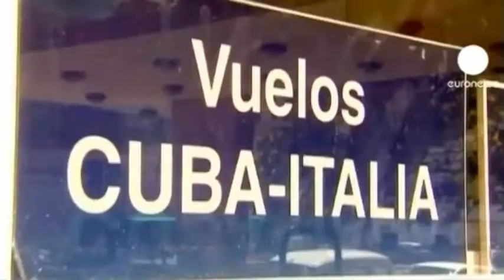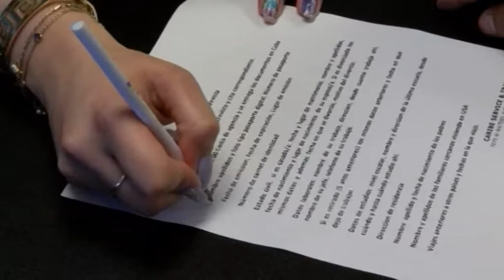Zein egunkaritan salatzen da AEB bere Konstituzioa urratzen ari dela...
Cubainformación TV –Sputnik-en testu bat oinarri.- Prentsa korporatibo handian irakurtzen ez ditugun paradoxak: AEB neurri gehiago onartzen ari da itsasoaren alde bietako kubatarren arteko harremana eragozteko; Kuba, ordea, oztopo burokratikoak ezabatzen ari da, Irlatik legez kanpo joan ziren milaka migratzaile berriro sar daitezen baimentzen du, eta herritartasun kubatarra ematen die kanpoan jaiotako haien ondorengoei.